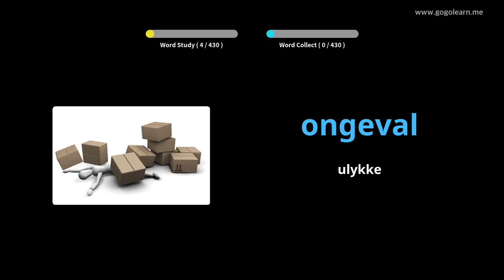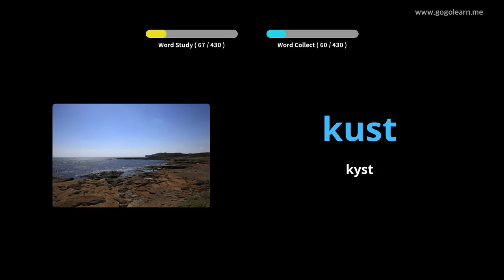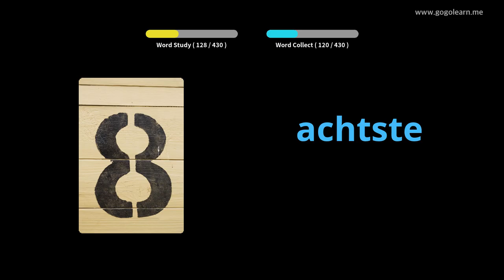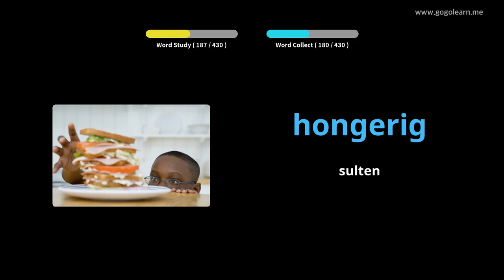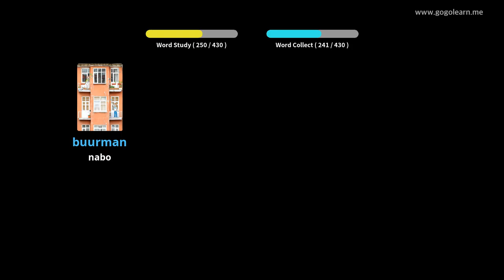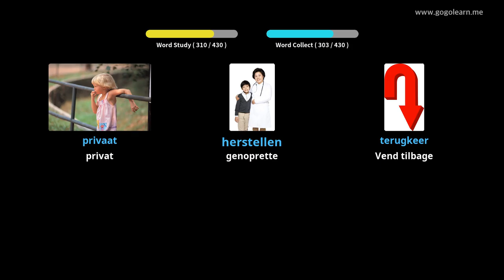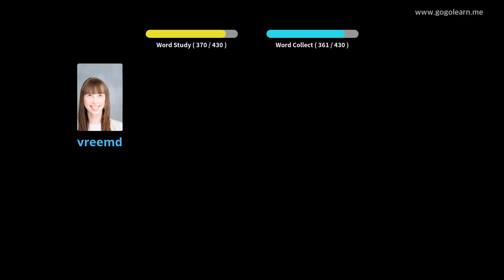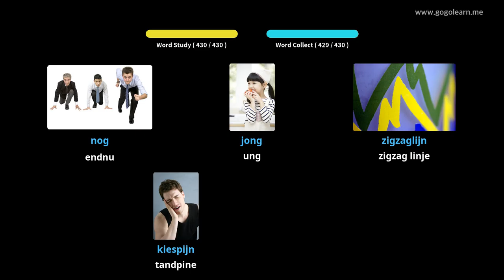Lær Hollandsk Gjennom Bilder |Hollandsk Ordforråd Folkeskole | Golearn